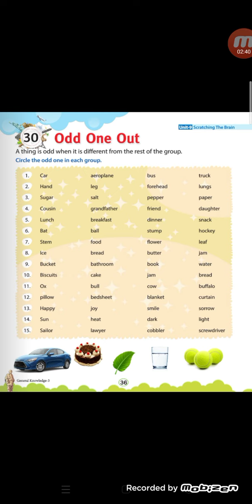Class-3rd Gk L-30 odd one out.